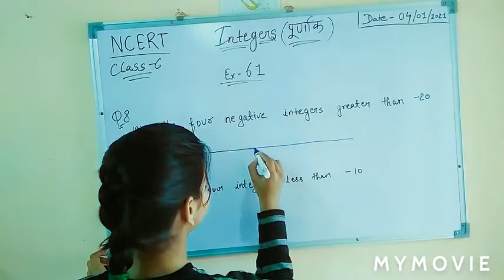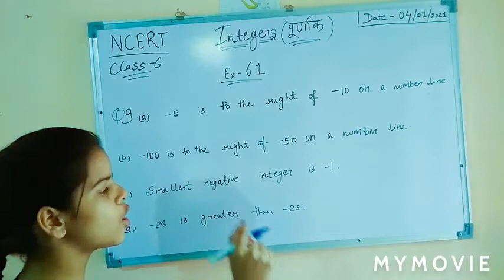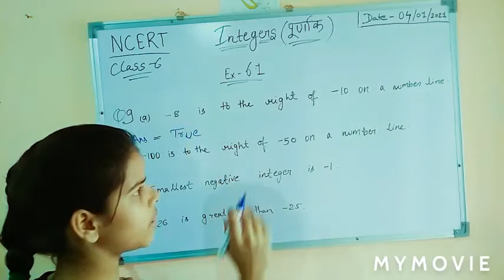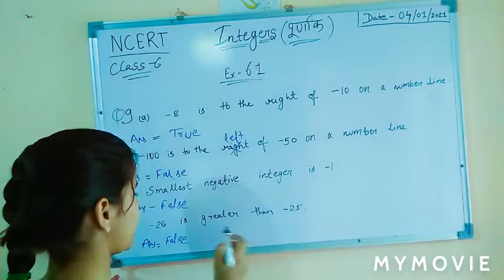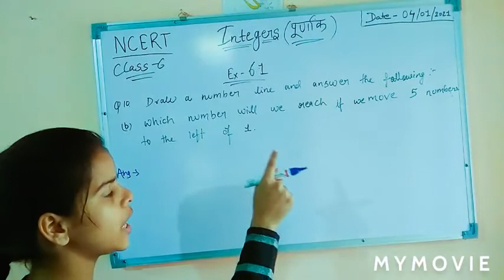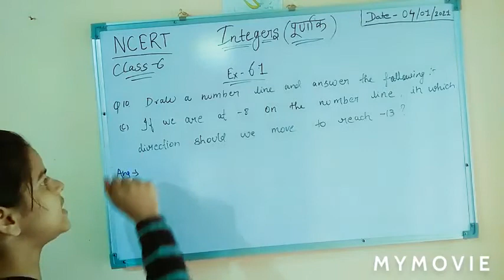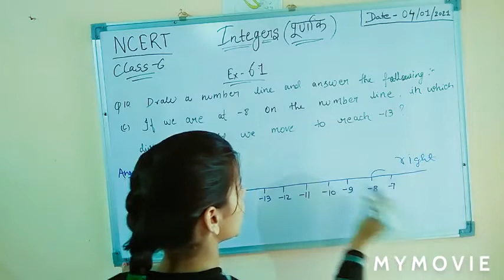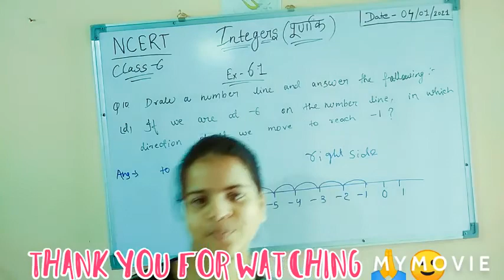Integers।। class 6th Maths।। question-8, 9 and 10।। with solution ✨✨